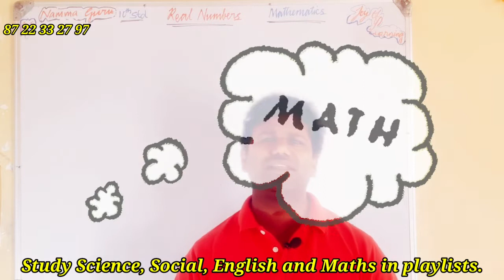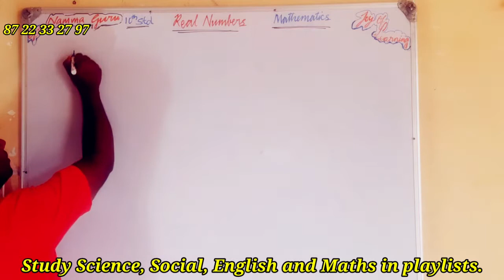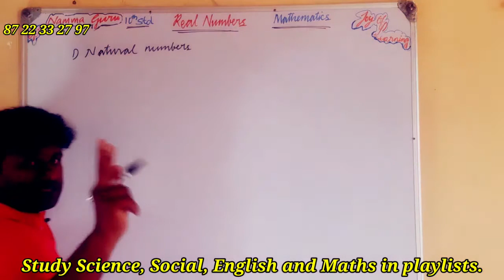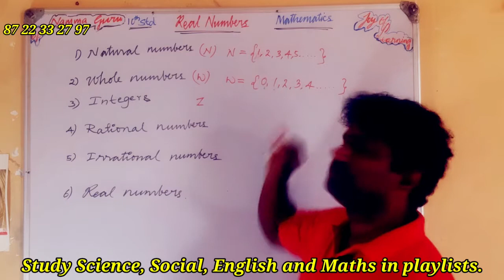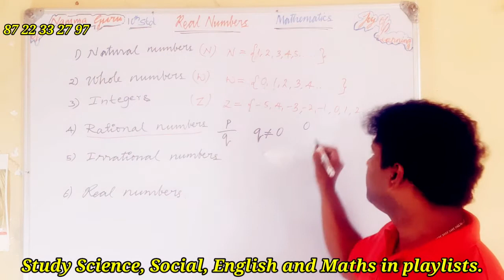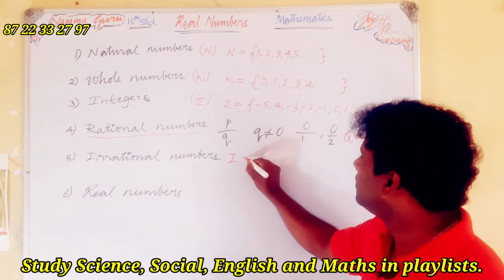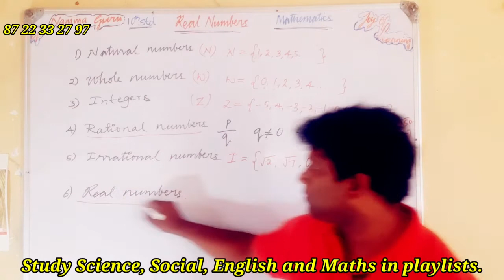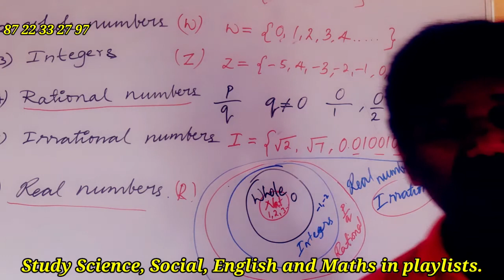10th maths in kannada# Real Numbers in kannada# Namma guru real numbers